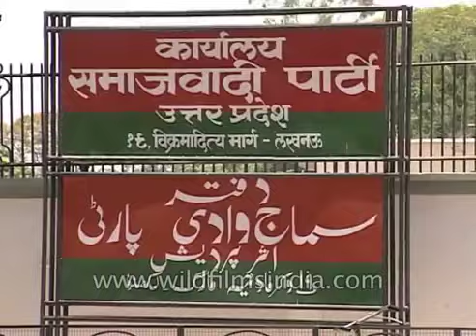Mulayam Singh Yadav holds a meeting for his party members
Indian politicians Mulayam Singh Yadav invites his party members for a meeting at his residence. He makes plans for the future elections. He discusses all the regions which come under his state.

and